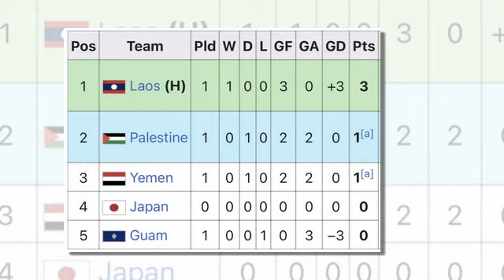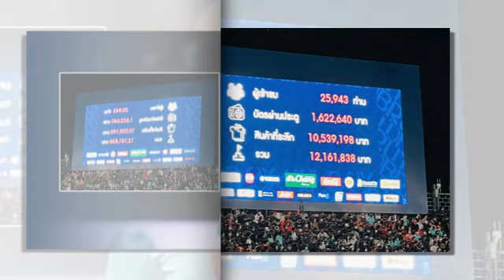ทันข่าวภาคค่ำ ฟุตบอลไทย 12/9/65 จับมือเดินเคียงกันไป! “ลุงเนวิน” ขอบคุณแฟน “บุรีรัมย์ หลังสร้างสถิติ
1.โค้ชทีมชาติไทย เปิดใจหลังผลประกบคู่ ศึกฟุตบอล "คิงส์คัพ"
2.ความรู้สึกแฟน ASEAN+VN หลังเห็น "สุภโชค" กองกลางทีมชาติไทย แผลงฤทธิ์จัดแอสซิสต์ บนเวทีญี่ปุ่น !
3.ทีมชาติสปป.ลาว จ่อสร้างประวัติศาสตร์ใหม่เอเชียวันนี้ หลังนัดแรกถล่มคู่แข่ง AFC U20 มาถึง 3-0
4.นายกก๊อง" ภูมิใจ เชียงใหม่ จัดคิงส์คัพ เผยค่าบัตรมอบโครงการทุนเรียนพระสงฆ์ไทย
5.จับมือเดินเคียงกันไป! “ลุงเนวิน” ขอบคุณแฟน “บุรีรัมย์” หลังสร้างสถิติใหม่